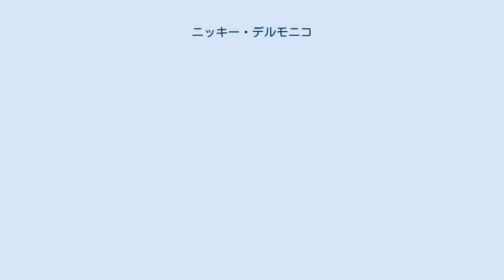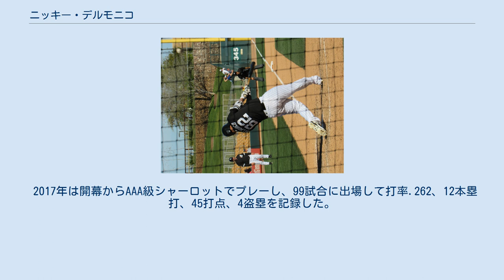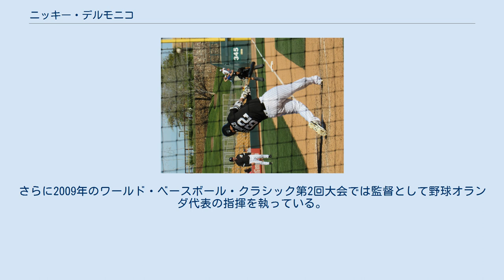ニッキー・デルモニコ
ニコラス・ジョン・デルモニコ（Nicholas John Delmonico, 1992年7月12日 - ）は、アメリカ合衆国テネシー州ノックス郡ノックスビル出身のプロ野球選手（外野手）。
右投左打。
 2011年のMLBドラフト6巡目（全体185位）でボルチモア・オリオールズから指名され、プロ入り。
 2012年、傘下のA級デルマーバ・ショアバーズでプロデビュー。
95試合に出場して打率.249、11本塁打、54打点、18盗塁を記録した。
 2013年はA+級フレデリック・キーズでプレーした。
 2013年7月23日にフランシスコ・ロドリゲスとのトレードで、ミルウォーキー・ブルワーズへ移籍した。
移籍後は傘下のA+級ブレバード・カウンティ・マナティーズでプレーし、移籍前を含めた2球団合計で81試合に出場して打率.232、13本塁打、39打点、7盗塁を記録した。
 2014年はA+級ブレバード・カウンティでプレー。
37試合に出場して打率.262・4本塁打・15打点・2盗塁の成績を残したが、7月には薬物検査で陽性反応を示したことが判明し、50試合の出場停止処分を受けている。
 2015年2月6日に自由契約となった。
 2015年2月11日にシカゴ・ホワイトソックスとマイナー契約を結んだ。
この年は傘下のA級カナポリス・インティミデイターズとAA級バーミングハム・バロンズでプレーし、2球団合計で64試合に出場して打率.251、4本塁打、34打点、2盗塁を記録した。
 2016年はAA級バーミングハムとAAA級シャーロット・ナイツでプレーし、2球団合計で110試合に出場して打率.279、17本塁打、61打点、3盗塁を記録した。
 2017年は開幕からAAA級シャーロットでプレーし、99試合に出場して打率.262、12本塁打、45打点、4盗塁を記録した。
8月1日にメジャー契約を結んでアクティブ・ロースター入りすると、同日のトロント・ブルージェイズ戦にて「5番・左翼手」で先発出場して8回裏にライアン・テペラからメジャー初安打を放った（この試合での結果は4打数1安打）。
 2019年6月10日に自由契約となった。
オフの12月16日にホワイトソックスとマイナー契約を結び、2020年のスプリングトレーニングに招待選手として参加することになった。
 2020年7月23日にメジャー契約を結んで40人枠入りした。
8月28日にDFAとなり、9月1日にマイナー契約となった。
 父のロッド・デルモニコは大学野球指導者であり、テネシー大学の野球部監督を18年間務めた。
さらに2009年のワールド・ベースボール・クラシック第2回大会では監督として野球オランダ代表の指揮を執っている。